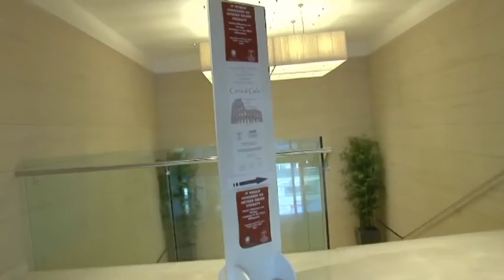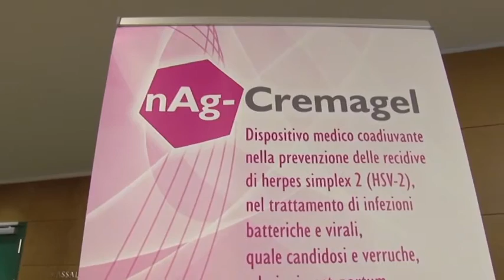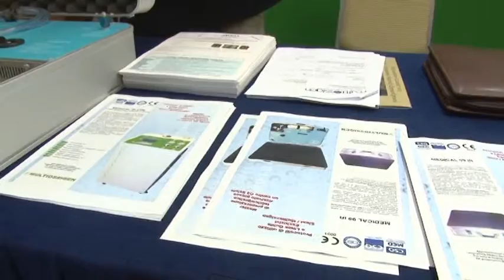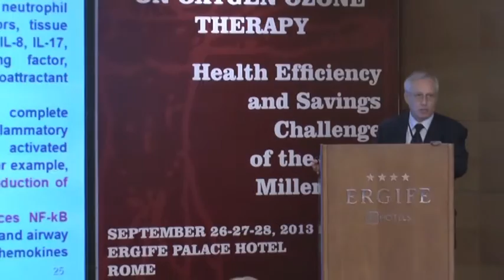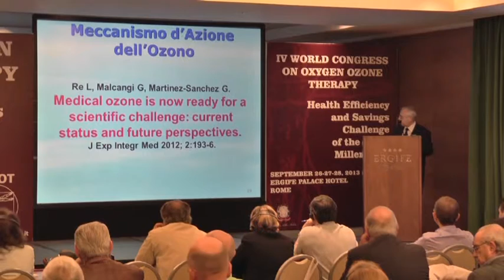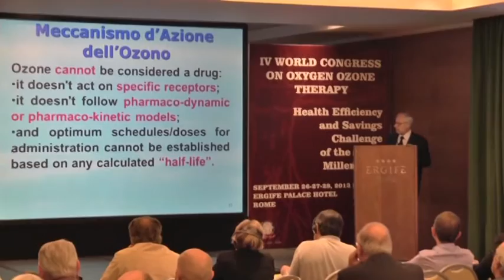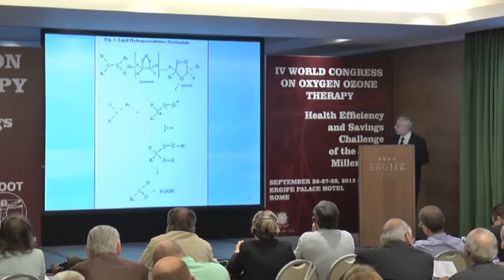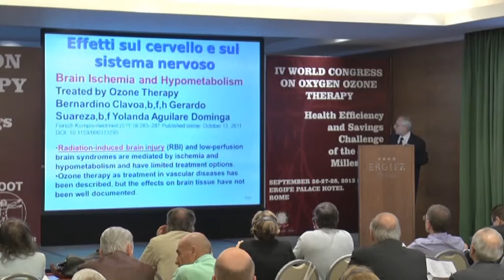IV CONGRESSO MONDIALE - Giovedì mattina I parte